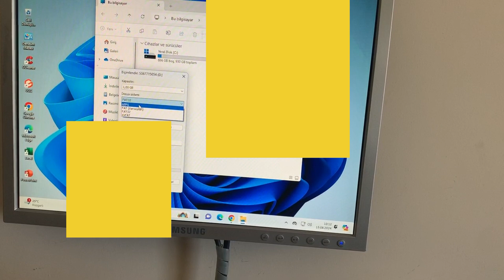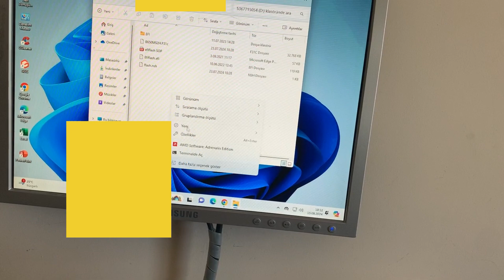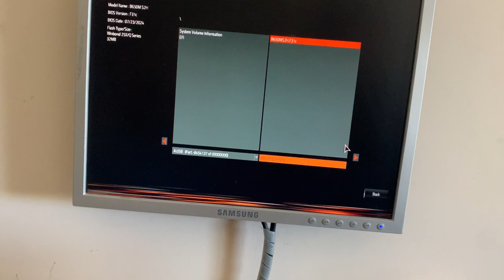Gigabyte B650M S2H BIOS Update | USB ile Kolayca BIOS Güncelleme (AMD AM5 DDR5)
Bu videoda, Gigabyte B650M S2H anakartınızda BIOS'u nasıl güncelleyeceğinizi adım adım gösteriyoruz. BIOS güncellemesi, anakartınızın performansını artırabilir ve yeni özellikler ekleyebilir. Özellikle AMD AM5 ve DDR5 destekli bu model için doğru BIOS sürümünü yüklemeniz önemlidir.

📌 Adım Adım BIOS Güncelleme:

Gigabyte resmi web sitesinden en son BIOS sürümünü indirme
BIOS dosyasını bir USB sürücüye hazırlama
BIOS güncellemesini başlatma ve tamamlamanın detayları
⚠️ Önemli: BIOS güncellemesi sırasında dikkat etmeniz gereken kritik adımları atlamayın. Bu videoyu izleyerek işlemi güvenle tamamlayabilirsiniz.

Video İçeriği:
00:00 - Giriş
00:30 - BIOS Dosyasını İndirme ve USB Hazırlama
01:15 - BIOS Güncelleme İşlemi
02:00 - Güncelleme Sonrası Kontroller

Gigabyte B650M S2H anakartıyla uyumlu BIOS sürümünü güvenle güncelleyin ve sisteminizin en iyi performansı sunmasını sağlayın.